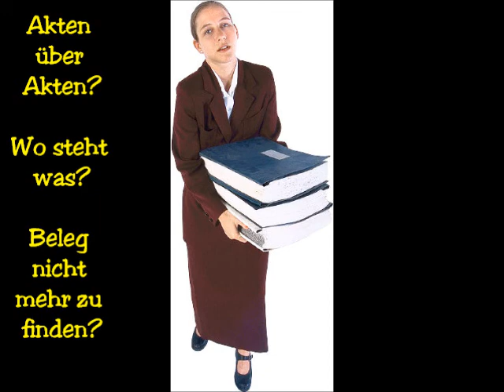Angebotsvideo Beispiel: BBS Fischer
So kann Ihr Video-Auftritt bei YouTube & Co. aussehen.